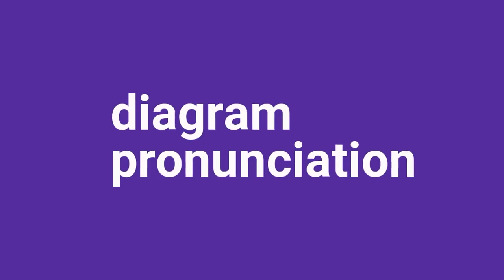pronunciation of diagram